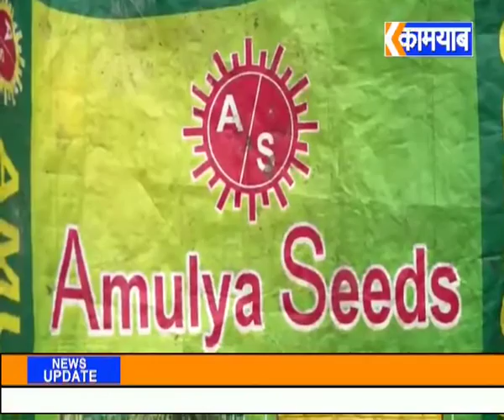ମାଲକାନଗିରି.ନକଲି ଧାନ ବିହନ ଲଗାଇ ଚାଷୀ ହତାଶ.